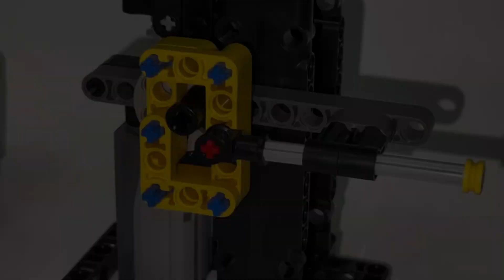Scotch Yoke Mechanism: Learn Mechanics using LEGO Technic